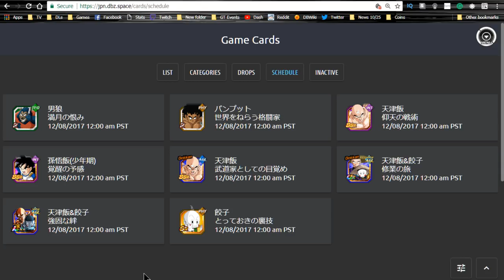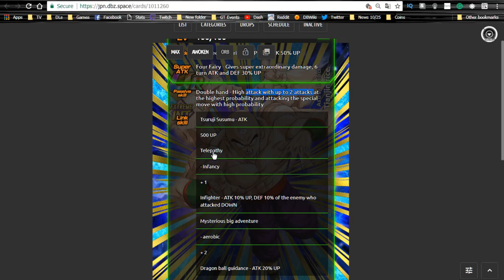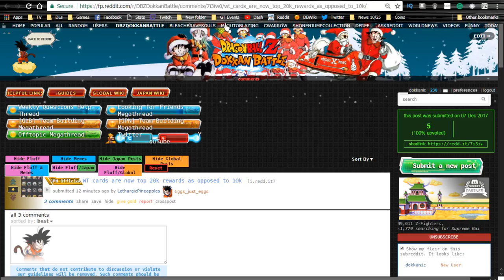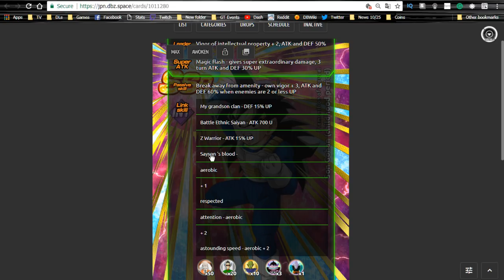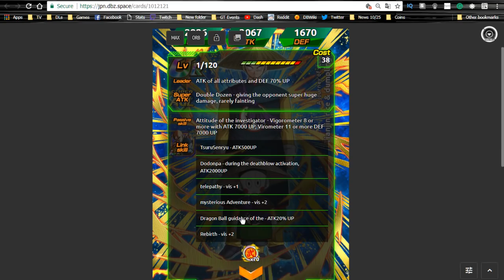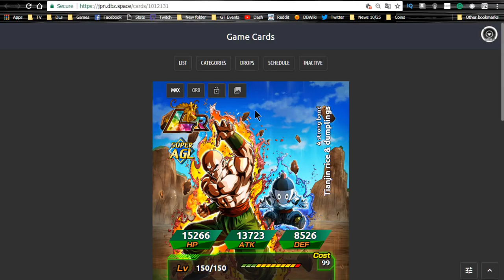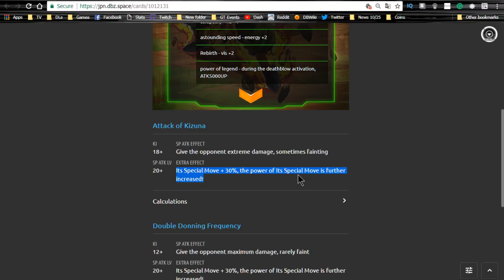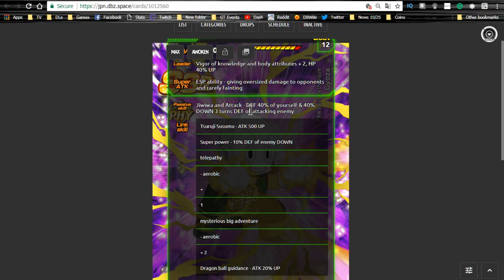JP Data Download 12/6/2017! LR Tien Is Here! || DBZ Dokkan Battle